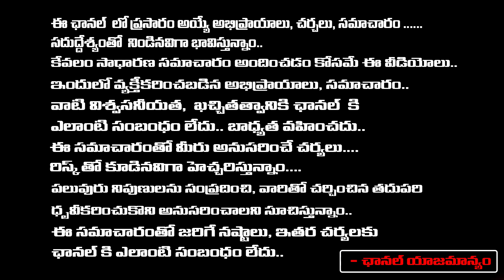వివేకా కేసులో సీబీఐ కి షాకిచ్చిన...| Viveka Case: National Media Questioning To CBI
వివేకా కేసులో సీబీఐ కి షాకిచ్చిన...| National Media Questioning To CBI | First Telugu Digital